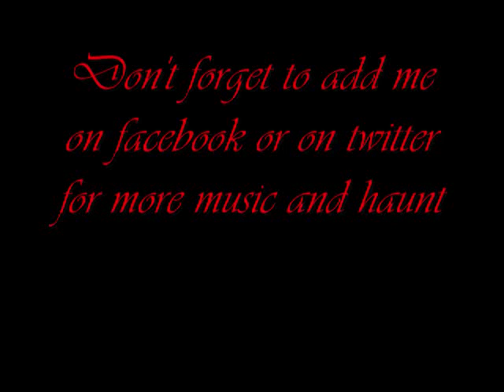Voodoo Witch Project Music From Knotts Scary Farm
[LINKS]:

[THEME USED IN MAZE]:
Peter Gabriel (The Last Temptation of Christ OST) - The Promise of Shadows

This article is written, and any image and video (includes music used in the video) in this article are used, in compliance with this law: Copyright Act of 1976, 17 U.S.C. § 107.